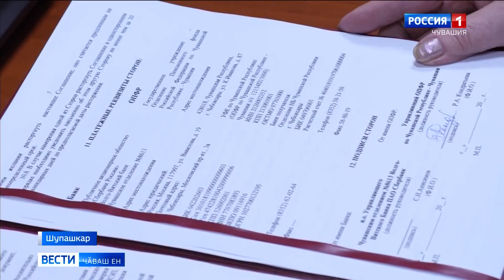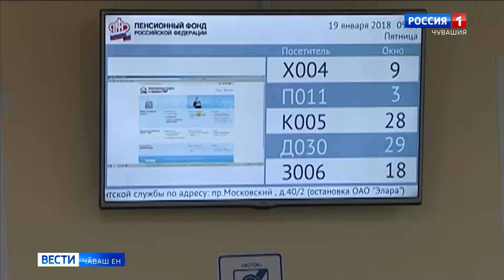Пенси Фончӗпе Перекет банкӗн регионти уйрӑмӗсем килӗшӳ турӗҫ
Вӑл амӑш капиталӗпе тӗрлӗ инстанци тӑрӑх ҫӳремесӗр усӑ курма май парать.